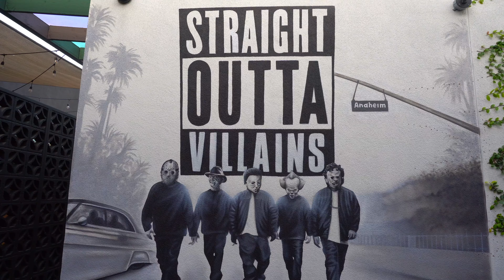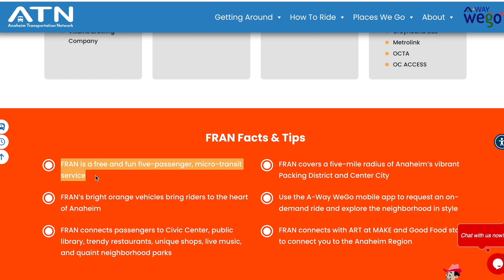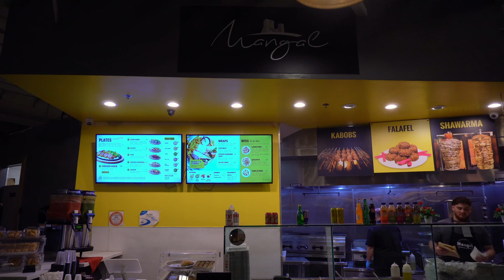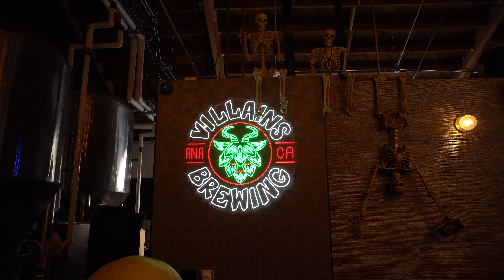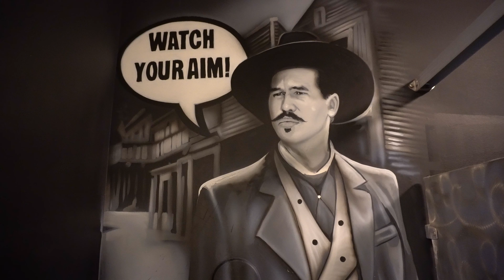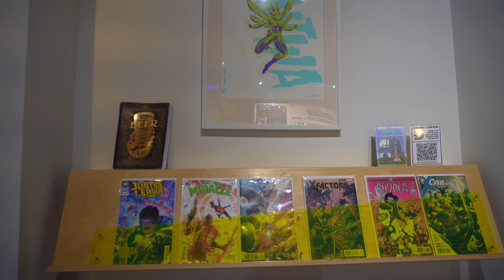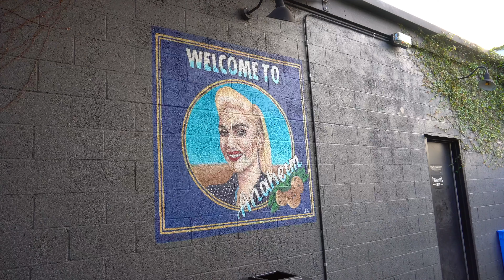Where To Eat Near Disneyland! // Anaheim Packing District// Breweries in Anaheim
Hello travelers!

Let’s travel to…Anaheim, CA! The Anaheim Packing District is a vibrant culinary and cultural destination located in downtown Anaheim, California. Housed within a restored citrus packing house, this historic landmark offers a unique blend of gourmet eateries, artisanal shops, and live entertainment. Explore a diverse array of cuisines, from trendy food halls to cozy cafes, all set amidst a charming, industrial-chic atmosphere. Join us as we take you on a virtual tour of the Anaheim Packing District, where food, culture, and community converge in a truly unforgettable experience. And you know us, we also have to show you where all the good breweries in anaheim are. They’re only a minute walk from the Packing District!

00:00 Intro
00:28 Packing District
02:34 What to eat
04:10 Dessert
04:46 Villains Brewing
06:30 Unsung
07:40 Monkish Brewing
9:15 Final Thoughts
09:57 Outro